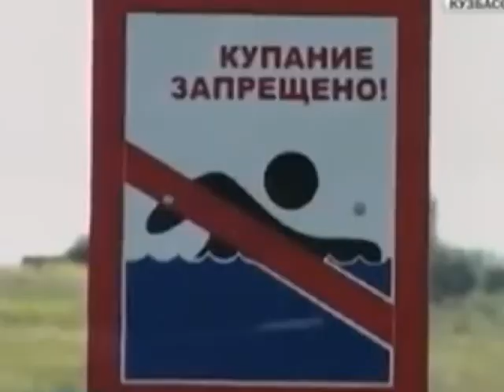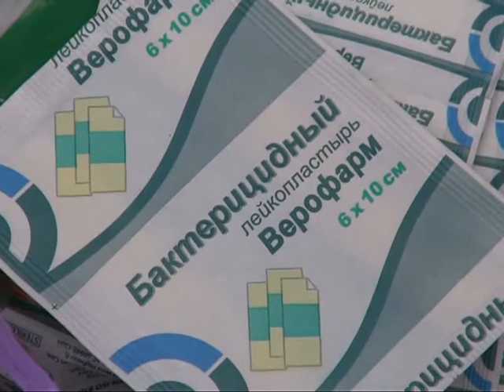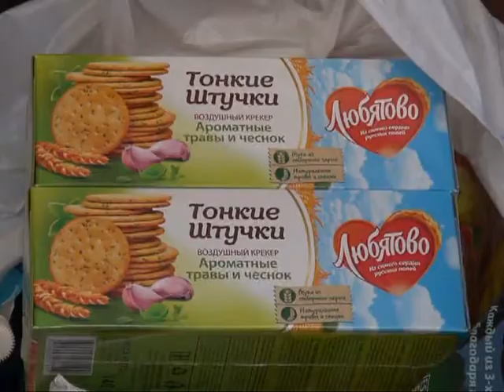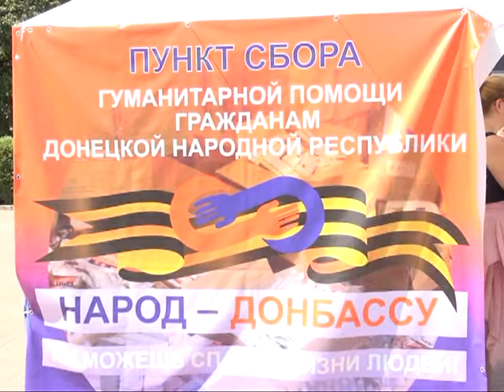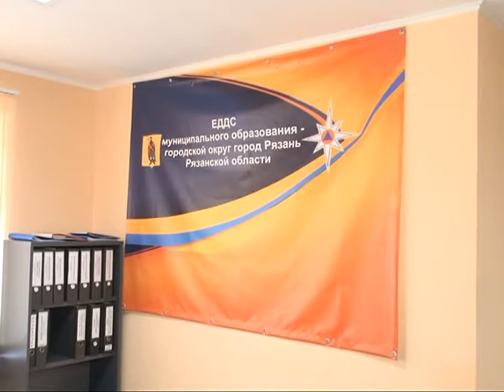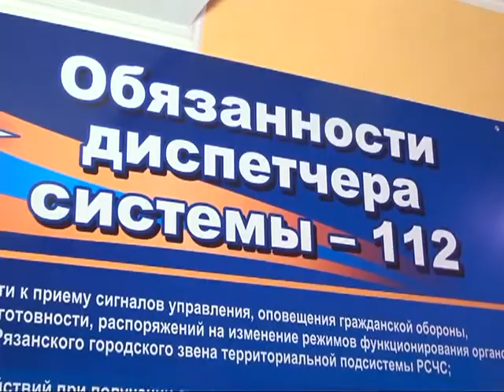Время Говорить - новости Рязани 29.07.14